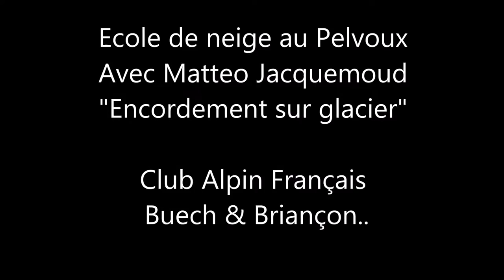Ecole de neige au Pelvoux /EP2 avec Mathéo Jacquemoud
"Encordement en pente et sur glacier"

Sous le glacier de l'homme, Avec Mathéo, champion du monde de ski Alpinisme et guide de Haute montagne .